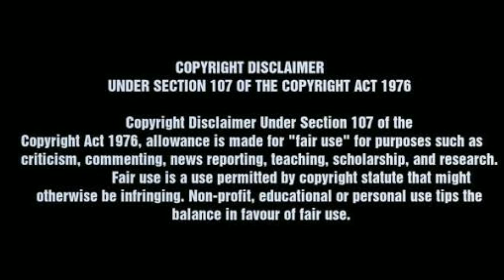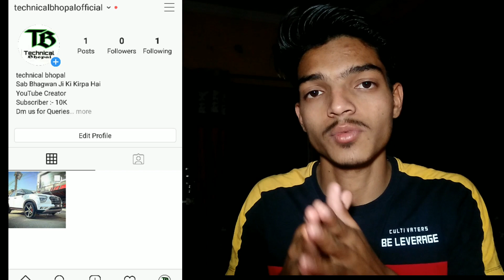Innova Modified into Lexus | Lexus body kit